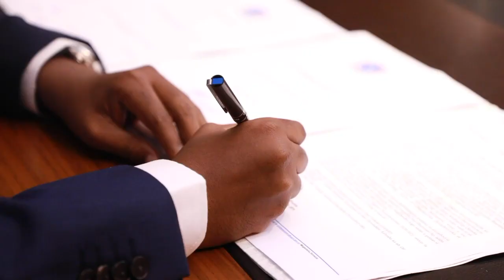R/wasaare Rooble : Madaxwayne Farmaajo wuu Tanaasulay iyo Arinta Doorashada Siduu u Qaban doono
Kalshaale Channel
Raysal wasaaraha ayaa ka hadlay Doorashada dalka ee Hesiishka laga gaadhay, Wuxuuna sheegay inuu madaxwayne Farmaajo siwayn u tanaasulay.